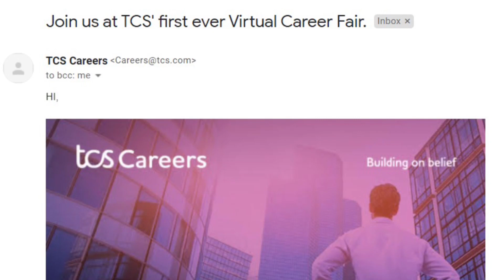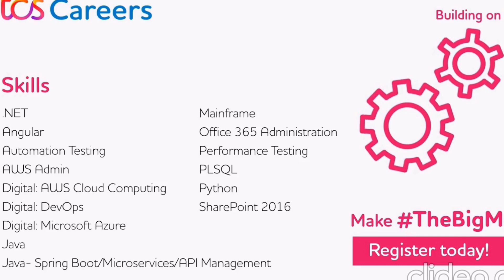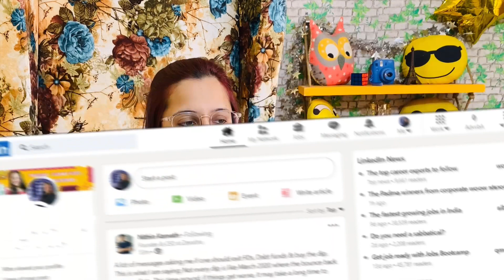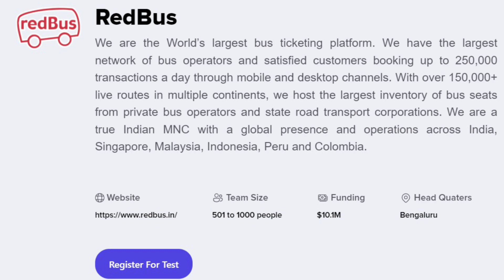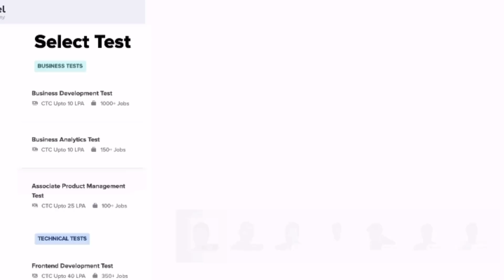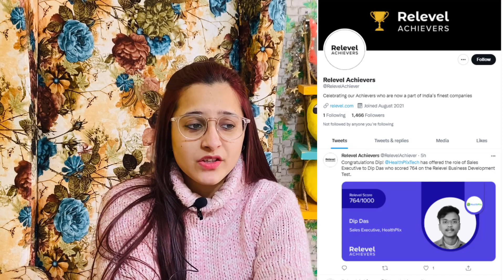TCS Recruitment Process 2022~TCS First virtual Fair~Jobs for Freshers~ Work From Home Jobs~TCS jobs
To Apply in TCS Virtual Career Register here:-

 online earning
online jobs

excellent income
jio
fake or real
housewife
jobs